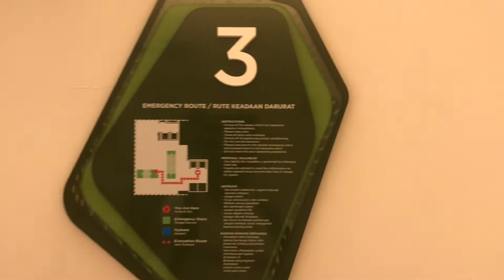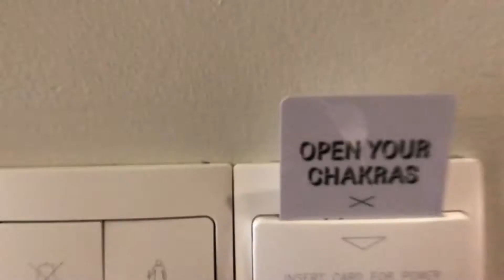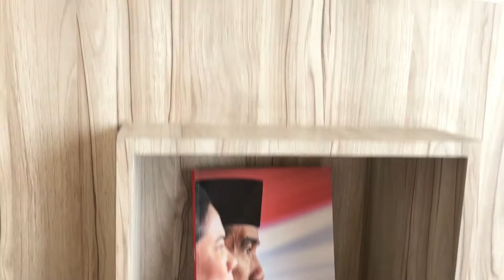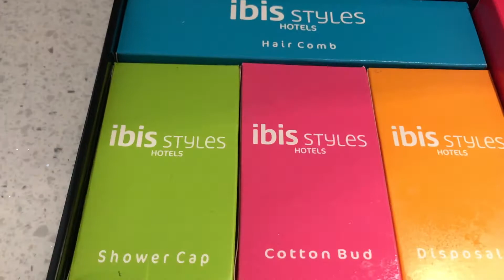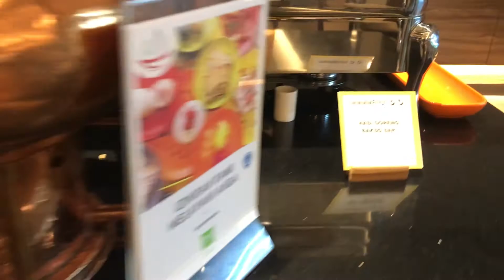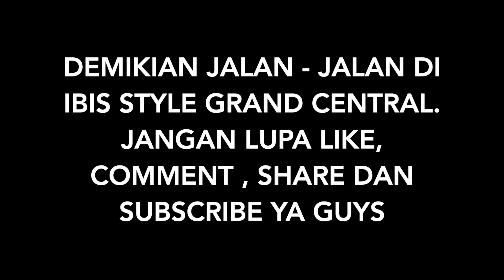HOTEL BARU, MELEK MATA LANGSUNG LIHAT GEDUNG SATE! IBIS STYLE CENTRAL BANDUNG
Halo guys, kali ini kita mencoba hotel baru nih di Bandung. Ibis Style Grand Central Bandung. Hotel Bagus, lokasi bagus, view langsung gedung sate. Layak di coba..